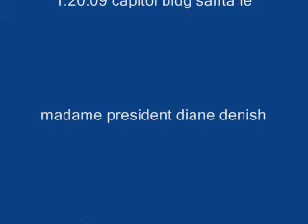new mexico state senate opening day 1.20.09 introduction of guests senate chamber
49th legislative session new mexico state senate 1.20.09 senators introduce their guests madame president diane denish chief clerk lenore naranjo senate chambers capitol bldg santa fe videographer j.santiago duran